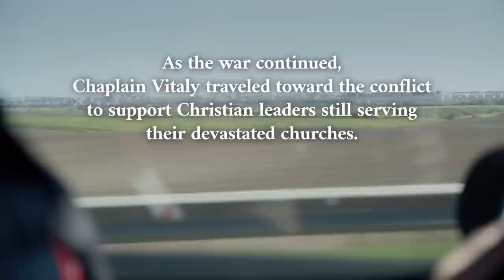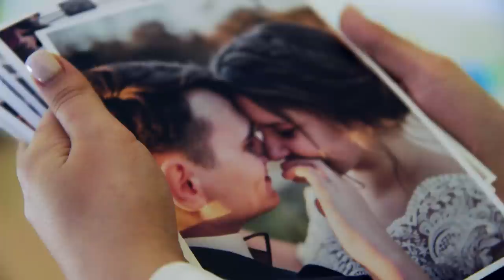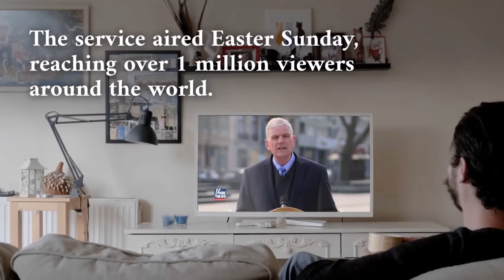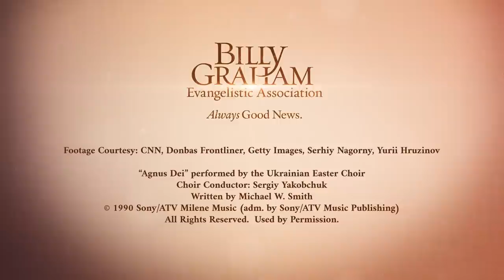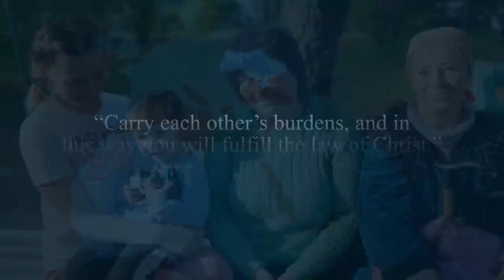Ukraine: Courage to Stand | TV Special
In the face of danger and death, Ukrainian Christians are pushed to the breaking point. Hear stories from courageous believers who God is using in extraordinary ways.

Do you have God's peace in hard times?